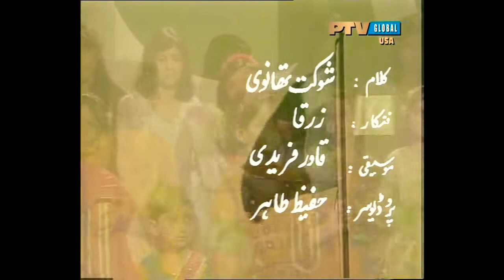Chand Roshan Chamakta Sitara Rahe By Zarqa